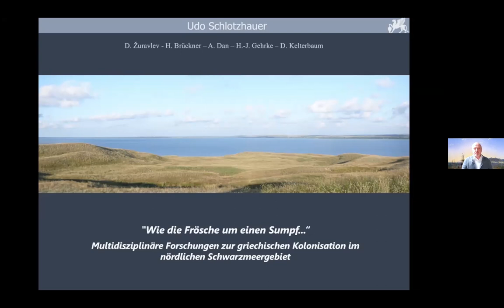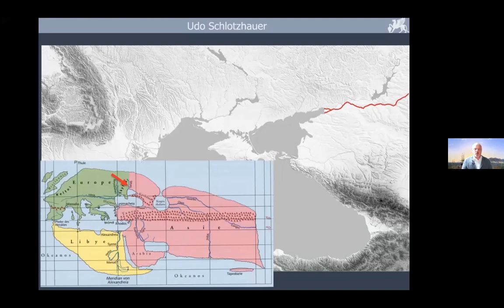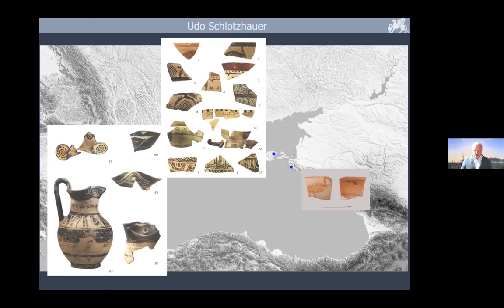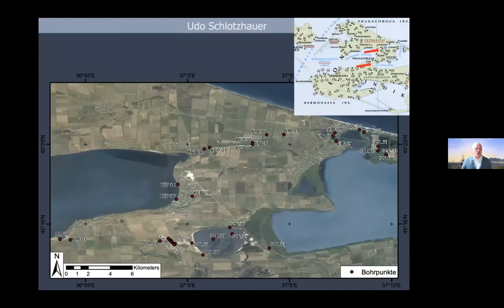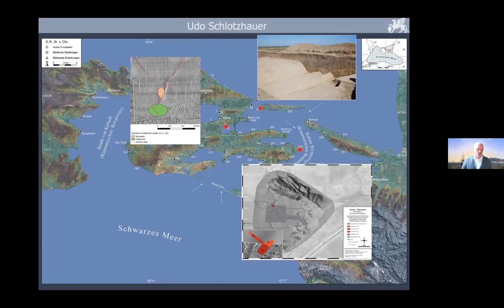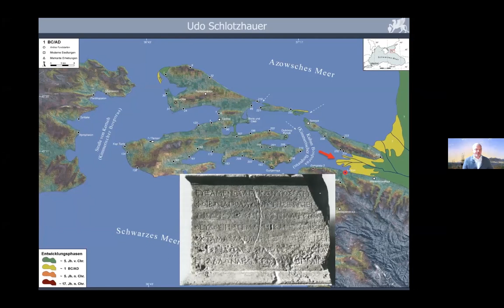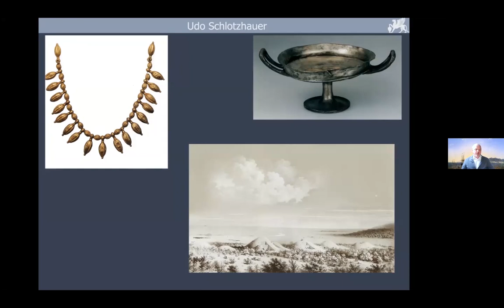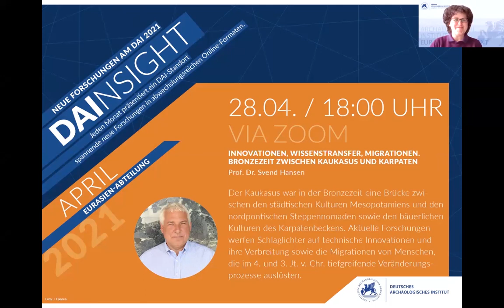DAInsight - „Wie die Frösche um einen Sumpf…“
Dr. Udo Schlotzhauer
„Wie die Frösche um einen Sumpf…“ Multidisziplinäre Forschungen zur griechischen Kolonisation im nördlichen Schwarzmeergebiet

Grundlage für jedes Verständnis historischer Prozesse ist die Kenntnis zur geographischen und topographischen Situation des Handlungsraumes. Zwischen Krim und Kaukasusvorland – am antiken Kimmerischen Bosporus – lassen neuste multidisziplinäre Forschungen die sog. griechische Kolonisation in einem neuen Licht erscheinen.